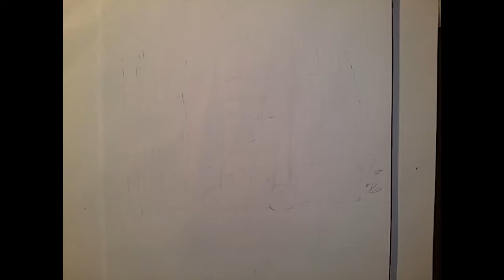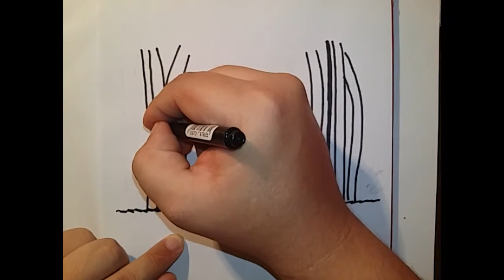How to draw a cute PANDA